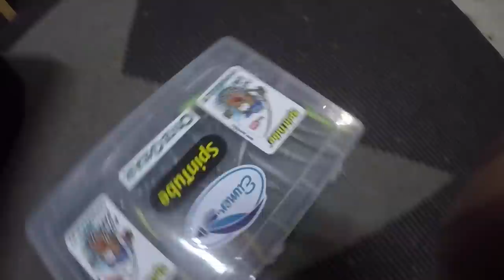Keskiviikko- luolassa pilkki kamojen laittoa valmiis kautta varten